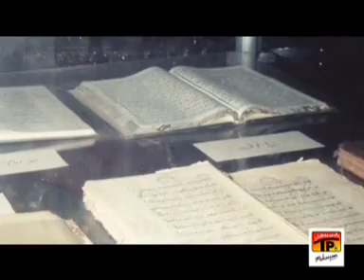Chadren Zainab 2012 - Wal Aaye Hin Watan.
Chadren Zainab 2012 koyal @TharProductionPak